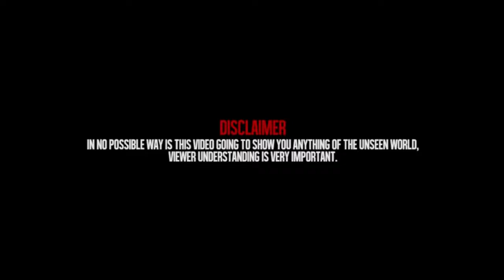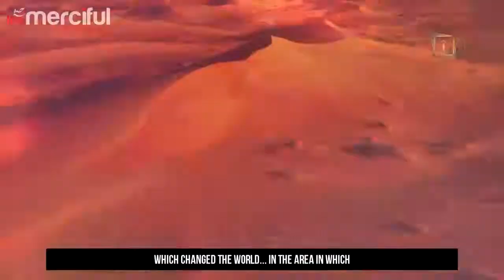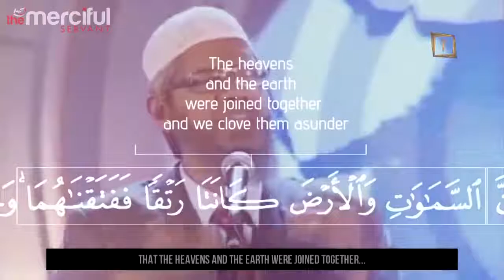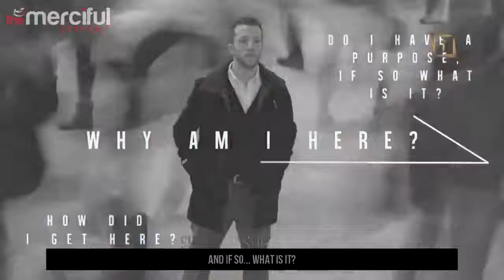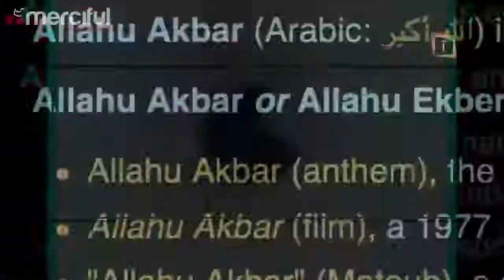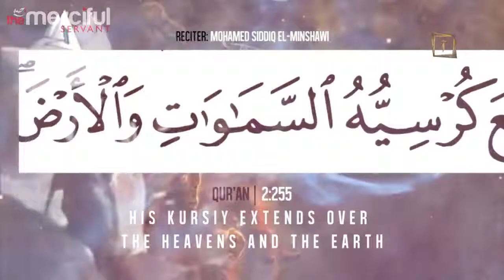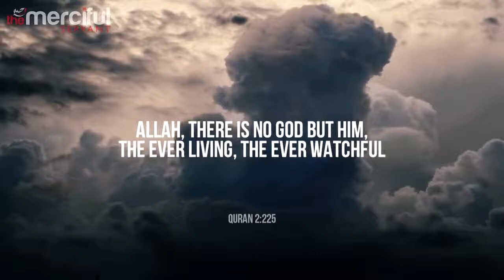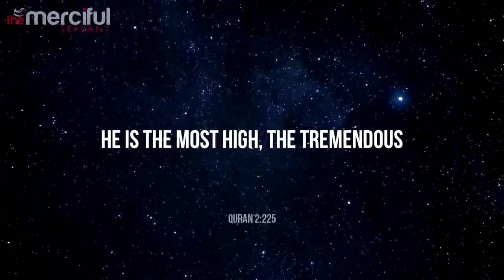The Throne of Allah Mindblowing